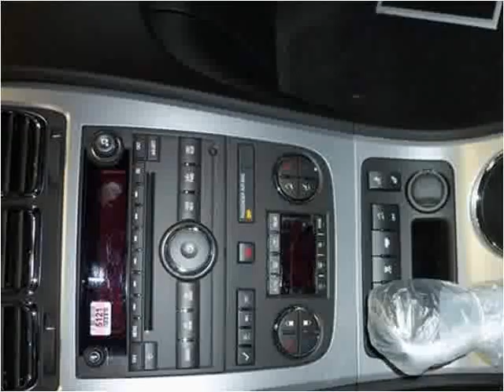2011 GMC Acadia New Cars Burlington WI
This 2011 GMC Acadia is available from Lynch GM Superstore.